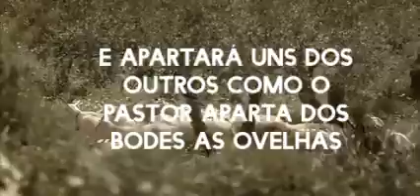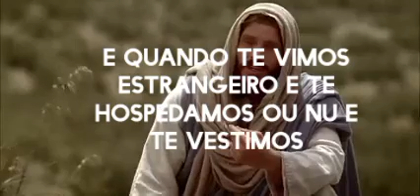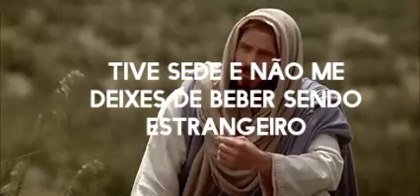28 de agosto de 2023